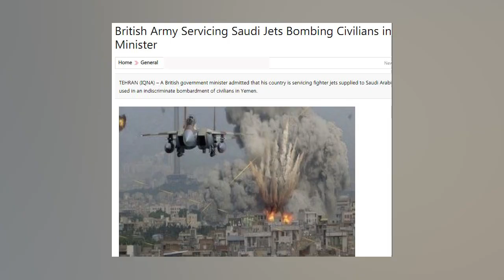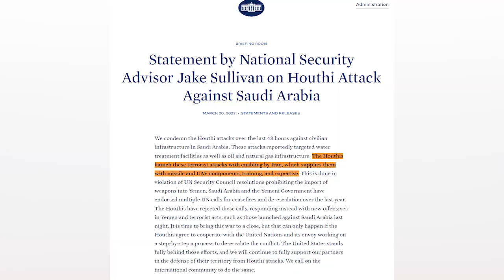Saudi Arab vs Yemen Houthi update ? Syria President in UAE | USA not happy?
سعودی عرب یمن کی جنگ فیصلہ کن مراحل میں پہنچ گیٰ؟ شام کے صدر بشار الاسد نے عرب امارات پہنچ کر دنیا کو حیران اور امریکہ کو شدید ناراض کر دیا، ایران شام عرب امارات، ،معاملات بہت ہی پیچیدہ ہو گیے